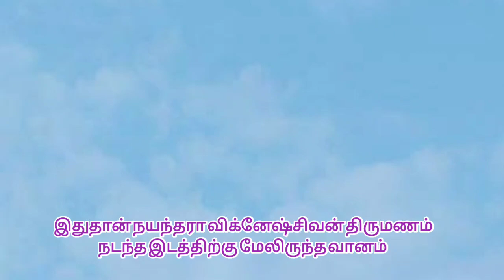நயன்தாரா விக்னேஷ் சிவன் திருமண நேரடி photos